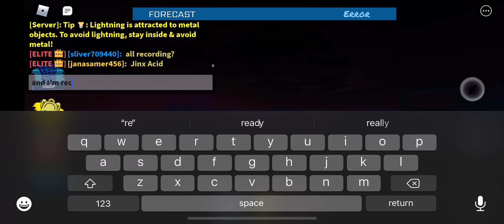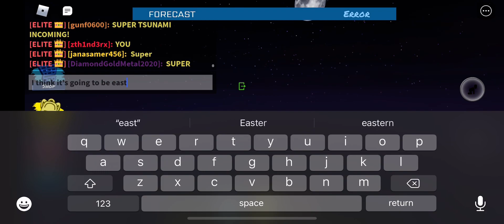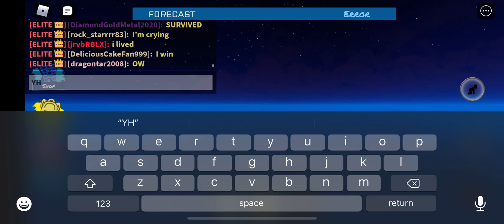My 122nd Doomsday Gameplay In Tornado Alley Ultimate.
It’s been a week since I haven’t got doomsday and now I’m back doing these videos once again!

The lightning strike didn’t go insane that much, but sometimes they are going crazy you know.

It’s being held in Island for 6 times and I survived doomsday once again. My opinion of this gameplay is way too easy and I remembered the last time when I had my 118th doomsday in island, a hacker made a black hole with so much objects that it flung me off the map for no reason! Without a hacker in this doomsday gameplay is even more better. And that’s my 51st survivals done.

Hope I can survive the next doomsday encounter if I could do it for the 2nd streak.